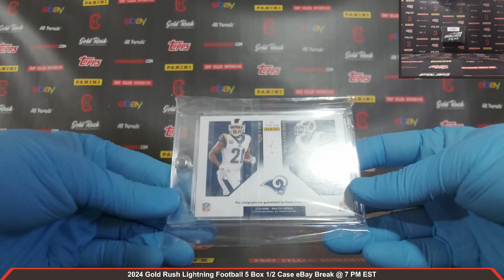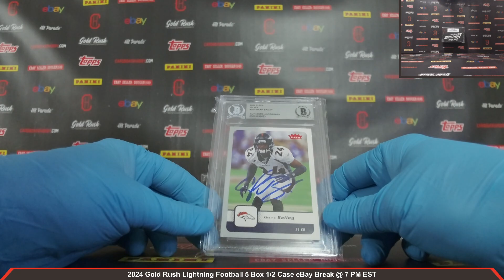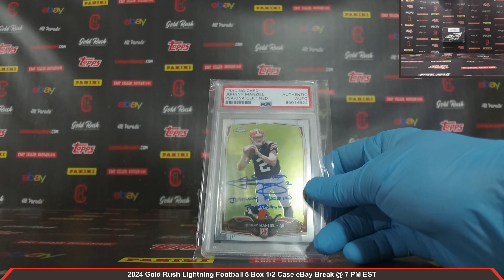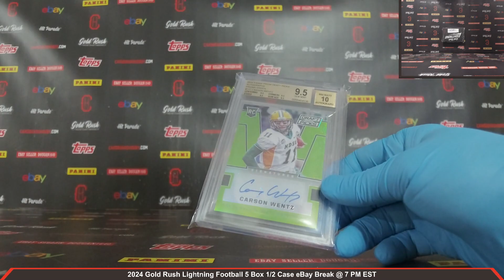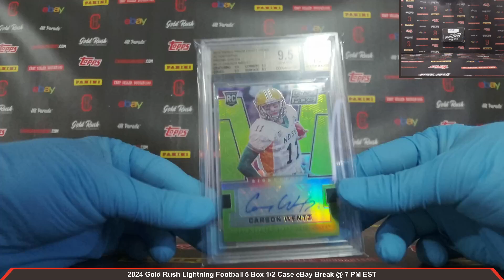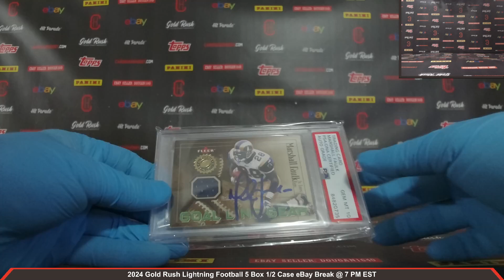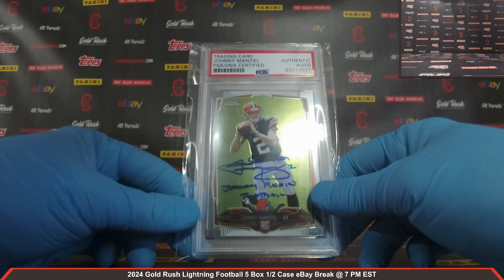2024 Gold Rush Lightning Football 5 Box 1/2 Case Break eBay 2/15/2024